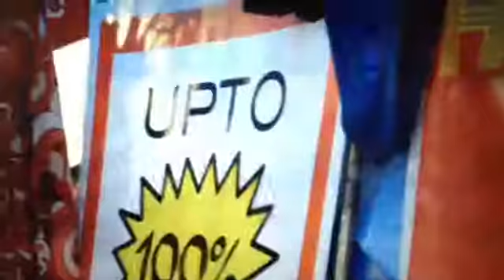Gorkan Ahmetoglu 2